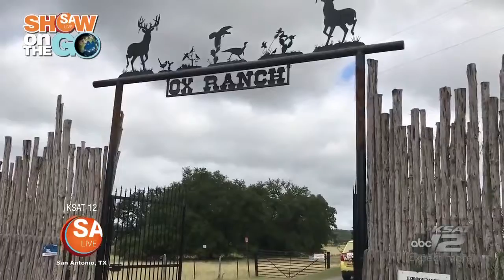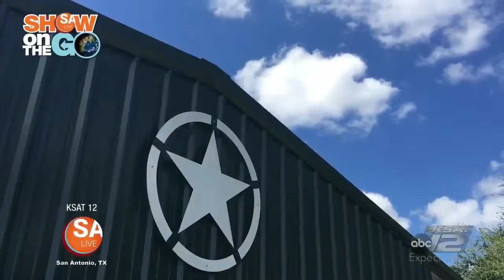SA Live: July 3, 2017